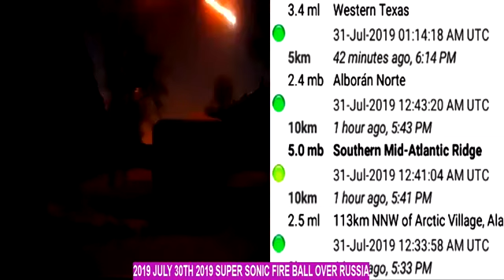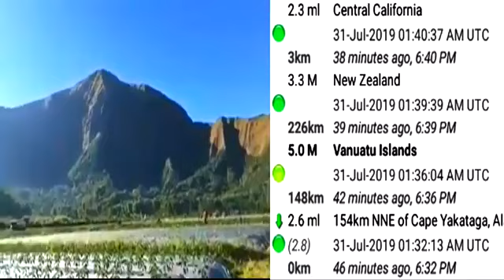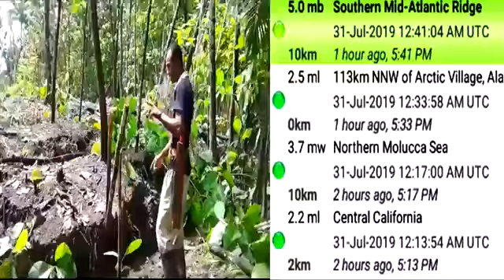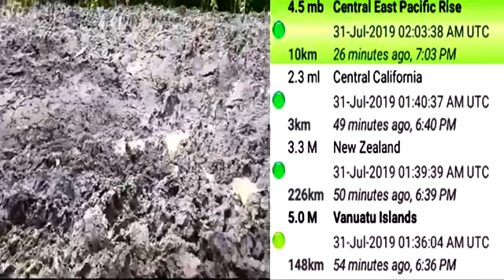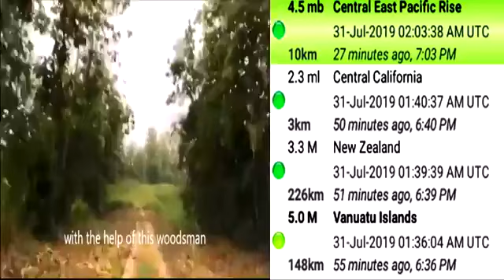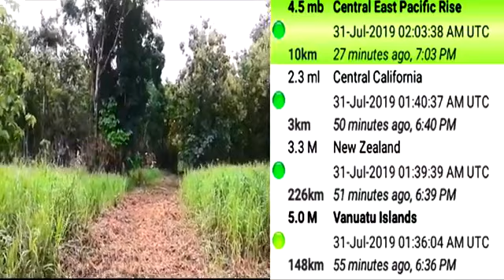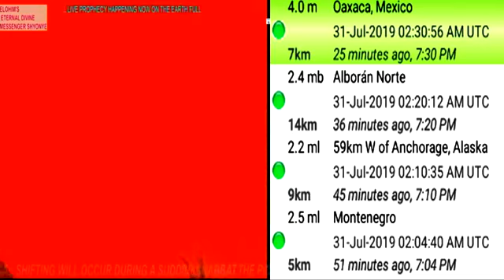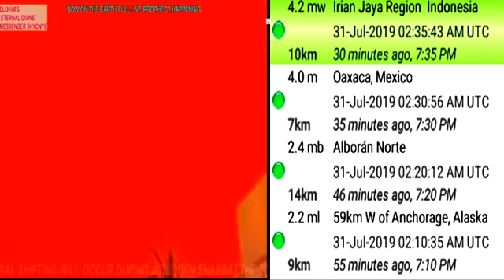The Ancient Truth of ELOHIM, kept hidden by vatican & removed from the bible. 😱😰 click links below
UPDATED Prophecies of Archangel Samuel - Messenger of ELOHIM,  comming to pass. Click on links below & listen carefully. 😱👇👇👇👇👇👇👇😱😱😱😱📣📣📣😱

If your soul means anything to you and if your desperatly seeking for The Truth, then tune into Archangel Samuel live videos on facebook to hear the Message of Eternal & True Love and REPENTANCE & RIGHTEOUSNESS &  HOLINESS - THE ANCIENT TRUTH OF ELOHIM ( THE OIL OF SALVATION FOR YOUR SOULS ).  Harken and heed to the cry of the True Watchman on the wall, who was raised by ALMIGHTY ELOHIM to awaken the human race to Their ANCIENT TRUTH, which was kept hidden from them for many years by the Shadow Government / fallen angels & lucifer.

Go into his youtube channels to hear this Amazing Truth and more deeper revelations and wonderful wisdom on the Kingdom of Heaven...